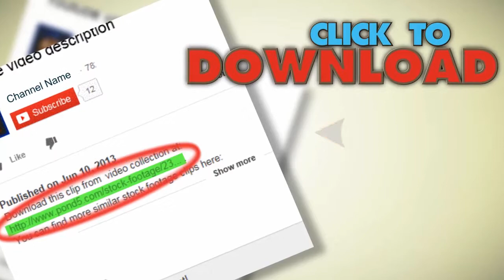Parliament Buidings And Big Ben London. Stock Footage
You have watched Parliament Buidings And Big Ben London. Stock Footage"